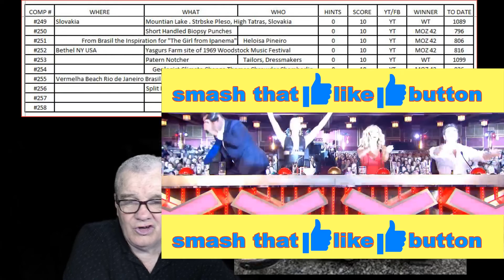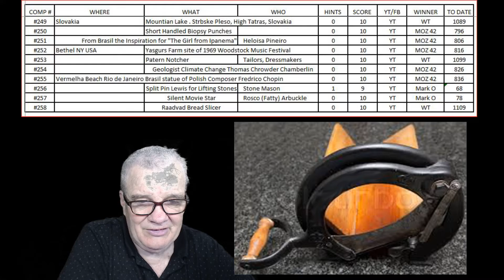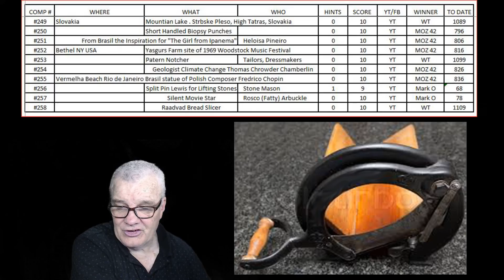wherewhatwho DAILY CHALLENGE #259